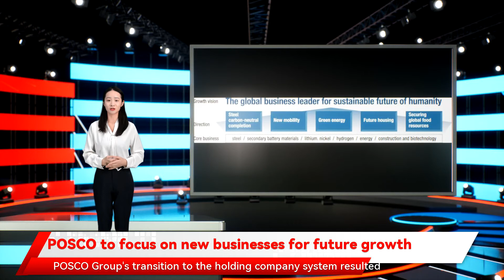POSCO to focus on new businesses for future growth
POSCO to focus on new businesses for future growth By Kim Hyun-bin Green, digital and biotechnology are becoming the new norms in the rapidly-changing business environment. But POSCO, the world's sixth-largest steelmaker, plans to embrace eco-friendly technologies to achieve further growth by nurturing new growth businesses such as secondary battery materials and hydrogen. Accordingly, POSCO has promoted the transition to a holding company system aiming to renew its corporate identity and, therefore, gain necessary momentum for sustainable growth. POSCO Group's transition to the holding company system resulted from splitting the steel business into a wholly-owned subsidiary of the holding company, while focusing on the conglomerate's new growth vision. POSCO Holdings will remain as a listed corporation, while steelmaker POSCO will be operated as a new, unlisted company. This is to prevent damage to the existing shareholder value and to prevent conflicts of interest between the holding company and its subsidiaries.